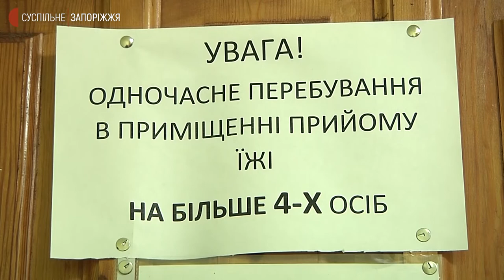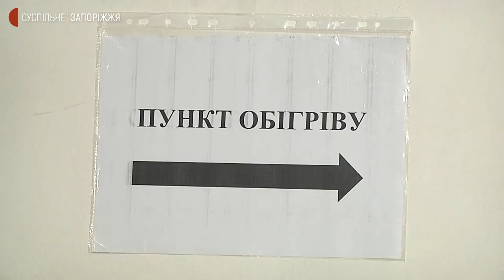Пункти обігріву в Запоріжжі: де працюють та які там умови | Новини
Пункти обігріву діють у 4 міських лікарнях Запоріжжя. Там люди можуть також випити чаю та поїсти. Працює у місті й відділення нічного перебування Центру реінтеграції бездомних осіб. Побували у цих закладах та поспілкувалися з їхніми відвідувачами 13 січня журналісти Суспільного.